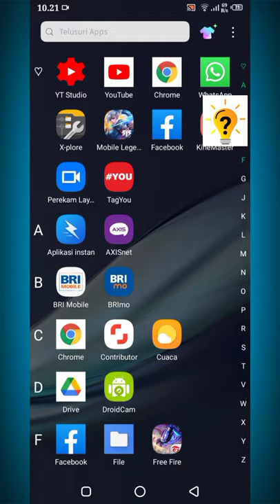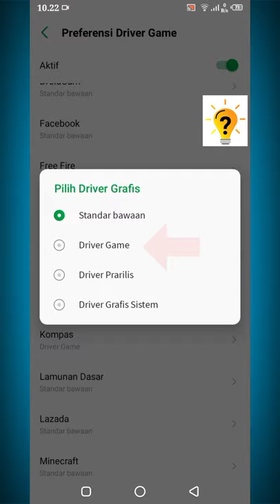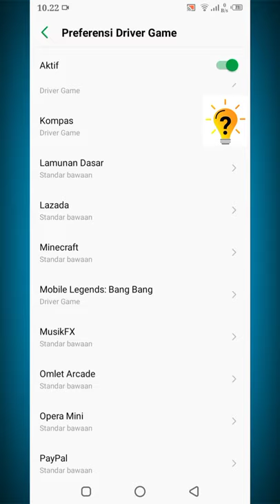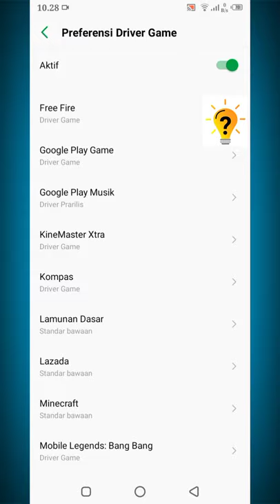Cara Mengaktifkan Driver Game Di Hp Infinix | infinix HOT 9 play | infinix HOT 10 Tutorial Official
Untuk mengatasi lag atau frame drop di hp infinix kamu perlu mengaktifkan Driver Game di hp infinix kamu. Nah sahabat video ini akan menunjukan bagaimana cara mengaktifkan driver game di hp infinix.

Kode Rahasia ! Cara Mengunci 4G Only Infinix | Infinix HOT 10 | Infinix HOT 9 Play Tutorial Official